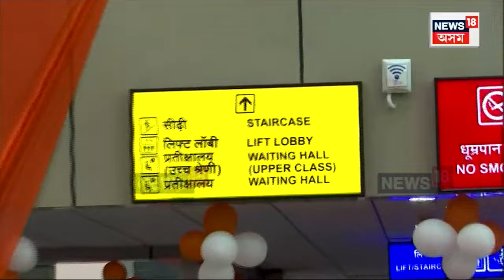PM Modi Roadshow in Ayodhya | Ram Mandir ৰ মুকলিৰ পূৰ্বে ১৫ হাজাৰ কোটি টকাৰ অযোধ্যালৈ উপহাৰ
PM Modi Roadshow in Ayodhya | মোদীময় ৰামৰ জন্মভূমি অযোধ্যা
Ram Mandir ৰ মুকলিৰ পূৰ্বে অযোধ্যালৈ উপহাৰ
মুকলি হ’ল ১৫ হাজাৰ কোটি টকাৰ প্ৰকল্প
ৰে’ল-বিমান সেৱাৰে সংযোগ শ্ৰীৰামৰ জন্মভূমি
অভিলাষী প্ৰকল্প মুকলিৰ লগতে প্ৰধানমন্ত্ৰীৰ ৰোড শ্ব’